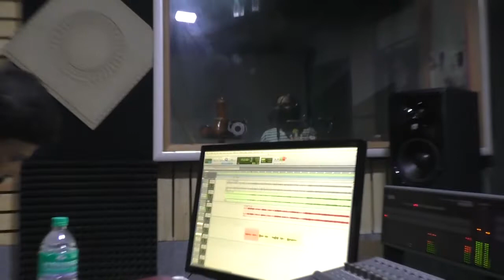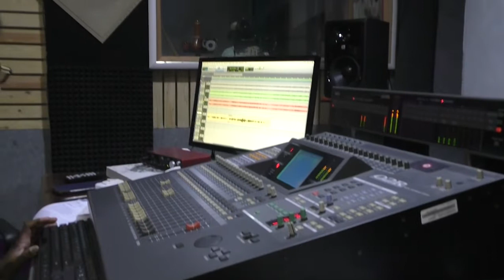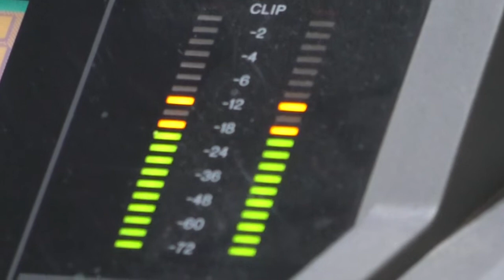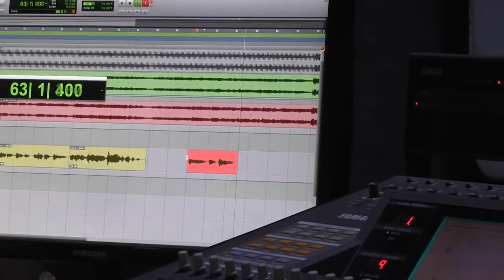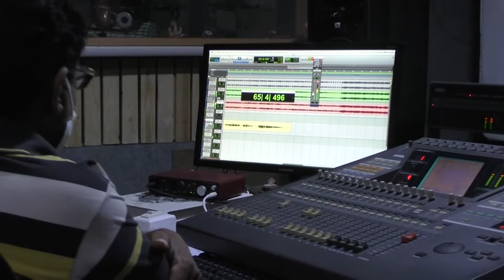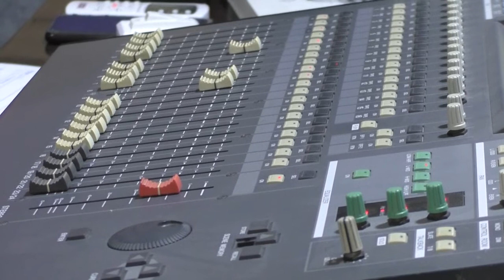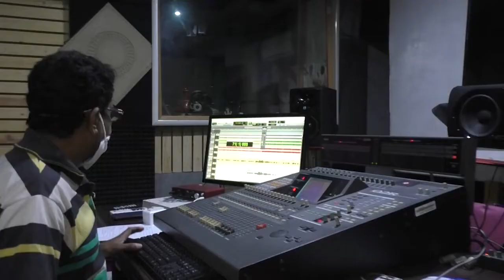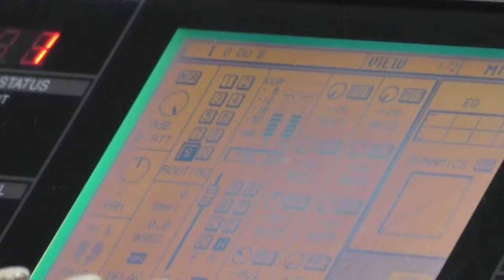Album Song Making Video/Recording time/Song/Tamil/ Composer/Chennai/Tamilnadu/AR Rahman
Content     :  A.SIVAKUMAR
Producer   :  CHITRADEVI